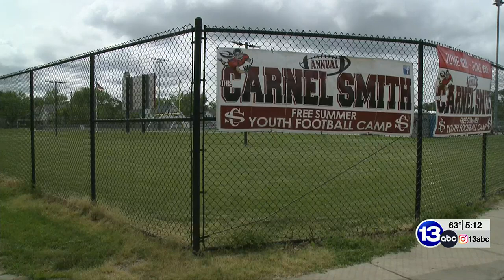Carnel Smith hosts his 21st annual football camp